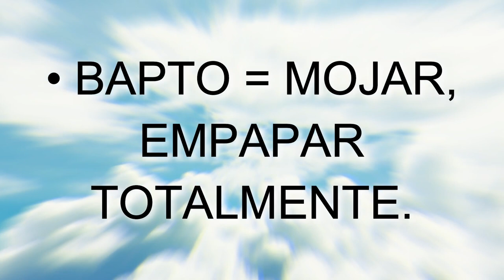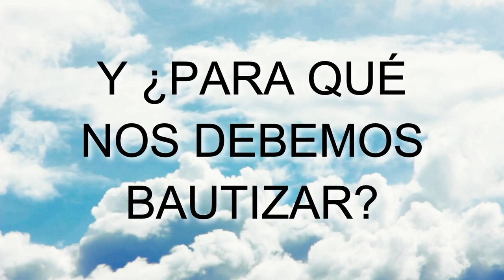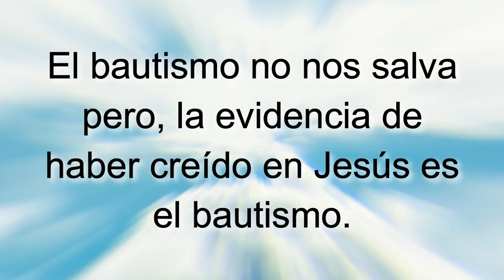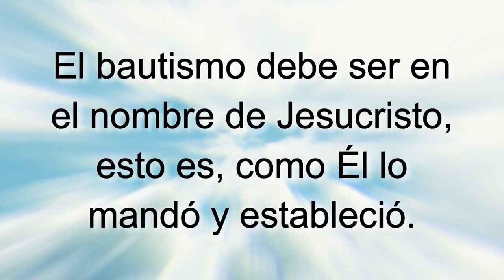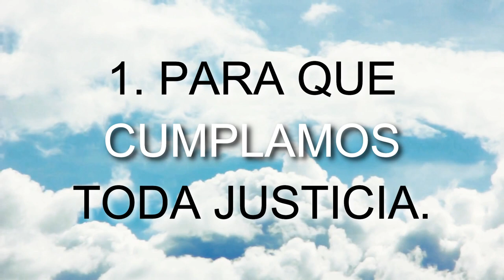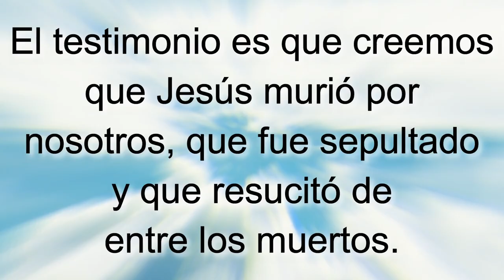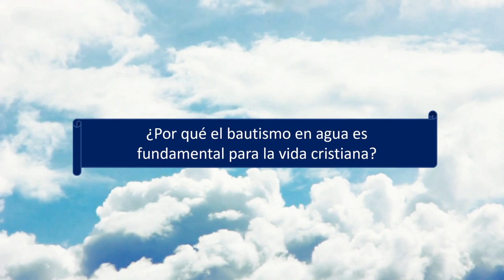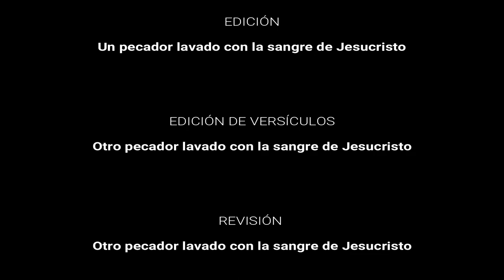T13E4 El Compromiso SERIE Enseñando a Jesucristo